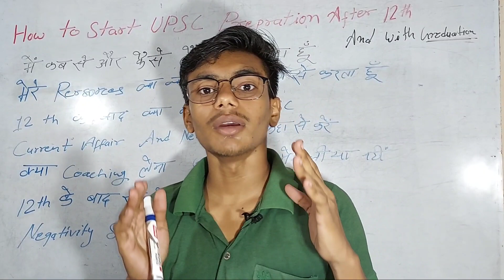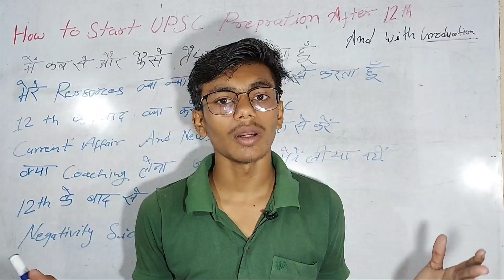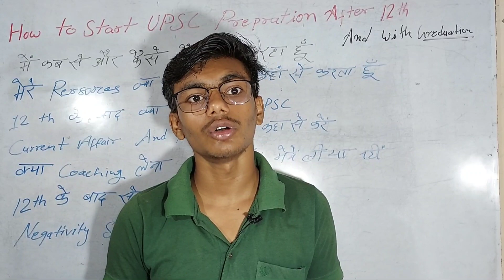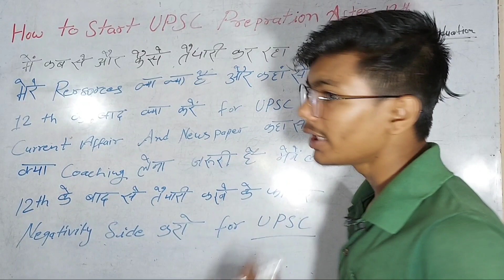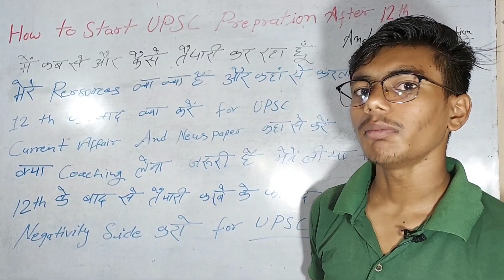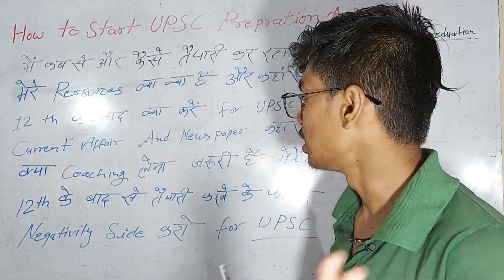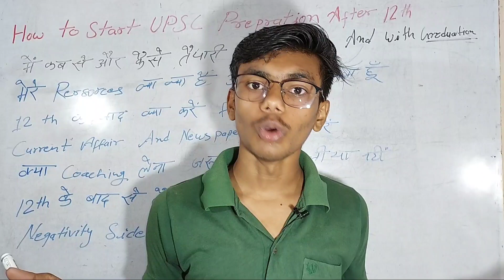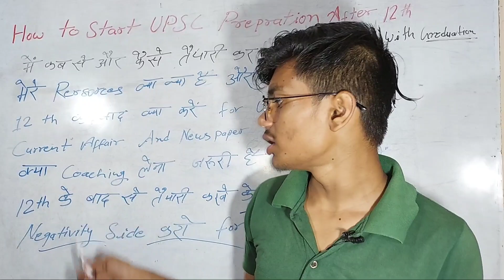12th के बाद UPSC की तैयारी कैसे करें | how to do upsc with graduation | how to do upsc after 12th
👉You Can Buy This Material for UPSC this Is very Important Books 📚👈

👉Link. 👇👇👇👇

👉6th To 12th All NCERT Books Very Sufficient  📚 👇👇👇

👉M.Laxmikantha Book
in English...👇👇👇
in Hindi...👇👇👇

in English 👇👇👇
in Hindi👇👇👇

👉G C. Leong Geography Book
In English 👇👇👇

In English 👇 👇 👇
In Hindi 👇 👇 👇

👉Art And Cultur by Nitin Singhaniya
In English 👇 👇 👇
In Hindi 👇 👇 👇

In English 👇 👇 👇
In Hindi 👇 👇 👇

👉History of Medieval History by Satish Chandra
In English 👇 👇 👇
In Hindi 👇 👇 👇

In English 👇 👇 👇
In Hindi 👇 👇 👇

👉27 Years UPSC IAS/ IPS Prelims Topic-wise Solved Papers👇👇👇

👉9 Years Topic Wise UPSC Civil Services IAS Mains Solved Papers👇👇👇

👉28 Years UPSC IAS/ IPS Prelims (CSAT) Topic-wise Solved Papers 2 👇👇👇